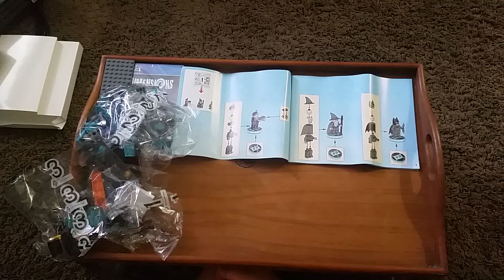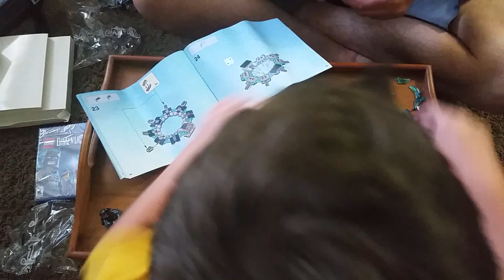Lego Dimensions - Ps4 (2) Portal Speed Build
Watch us build the lego dimensions portal through super fast motion capture.